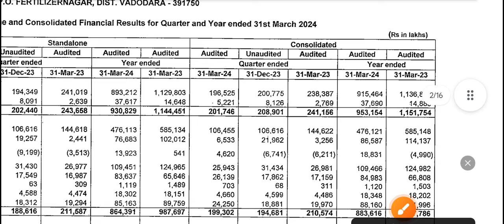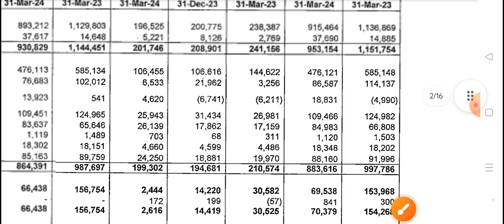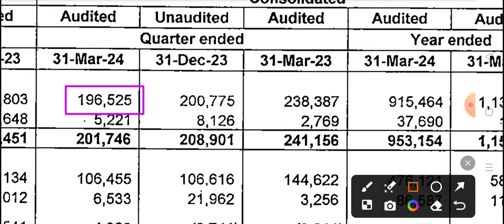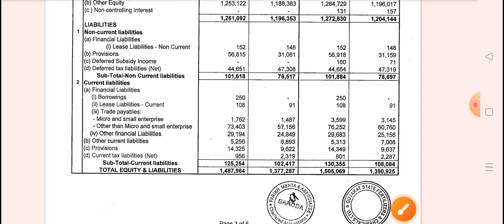GSFC Q4 Results 2024 | GSFC results today | GSFC share latest news